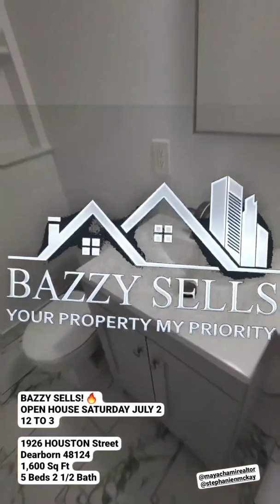Realtor Bazzy Sells Video Day 3 Vlog